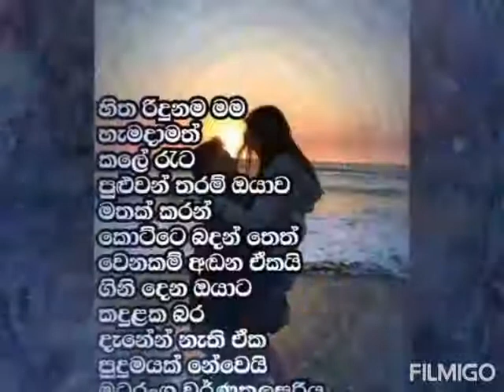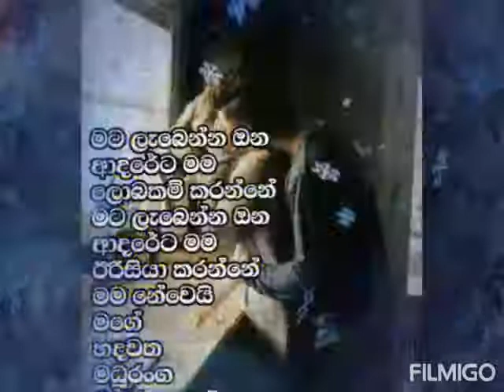Adrayem man midi...romesh